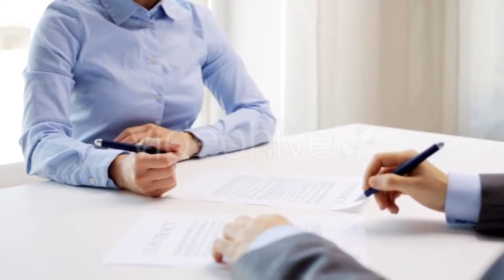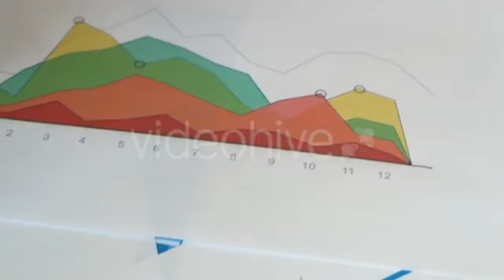Art Nouveau or Jugendstil 3 - (buildings) Stock Footage | Mega Pack +40 items